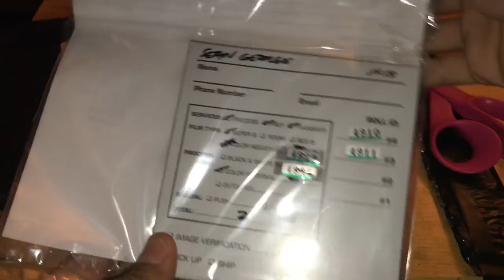Super 8 millimeter Home Movie by Sean George 2021Cinema Film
Super 8 mm home movie filmed in Setauket, New York. Shot on Kodak Ektachrome 100D color reversal film. The camera used here is a Braun Nizo super 8 cine. The projector is a Eumig S 907.